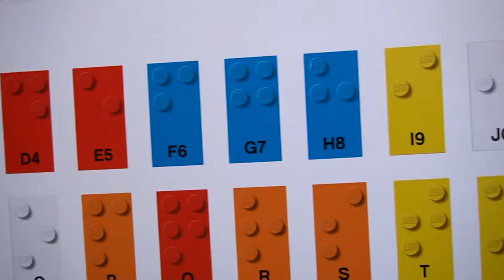Lego Braille Bricks - PGM 549